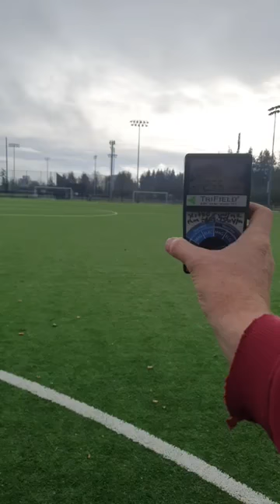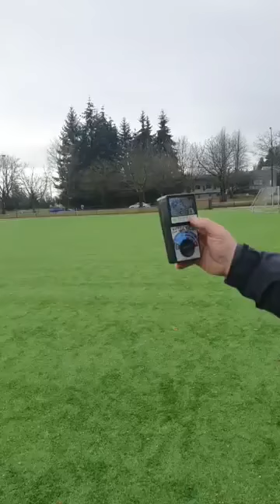UBC 5G Smart Campus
This NCA live video is of EMF radiation readings from a sports field in direct line of two monopole cellular towers with a combined 20 antennas including 5G antennas. The NCA meters were peaked out at 31 V/m peak signal, and we detected vicious, extreme pulsations. The safe level is below 0.50 V/m. At 4.76 V/m DNA breaks in cells, and at 28.5 V/m free radicals are released:

NCA Is Ready to Act on This, But We Need Your Support:

NCA as a registered federal political party is only a vehicle of the Canadian people. If we had a majority of the Canadian Parliament, we would put an immediate stop to the 5G deployment and many other issues including Great Reset, political and social credit systems, and mandatory masks and vaccinations. The power resides with the Canadian people.

We need the Canadian people to empower us through their activism, contributions, and votes. Without that we can only inform about what is going on.

Therefore, if you are concerned, please get involved with NCA. Every person who volunteers, becomes a member, and contributes gives us power. The more power we have the more we can do.